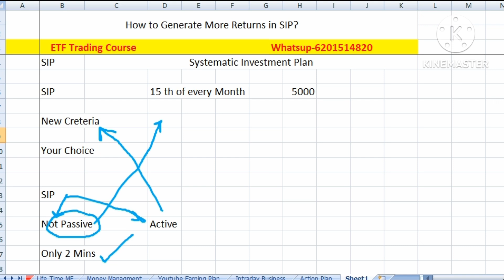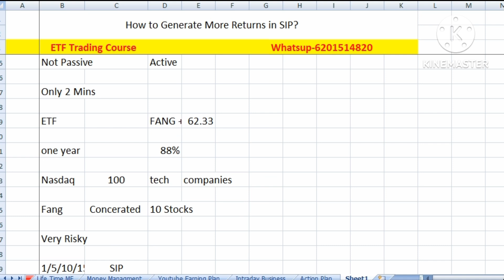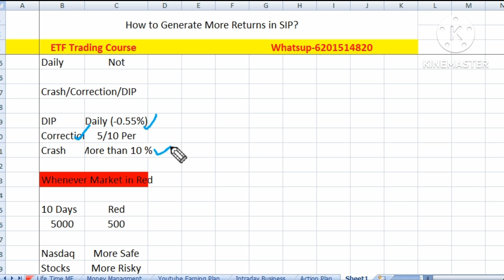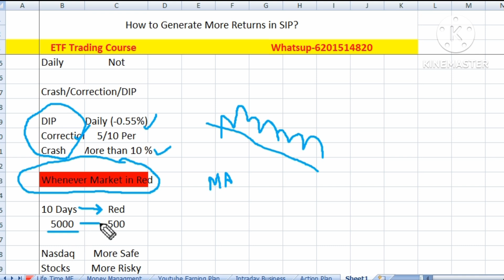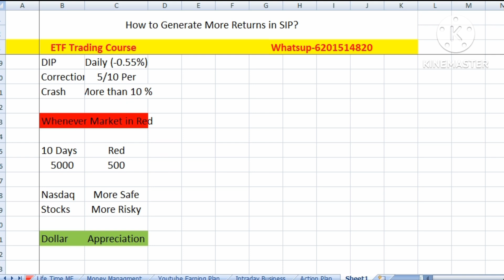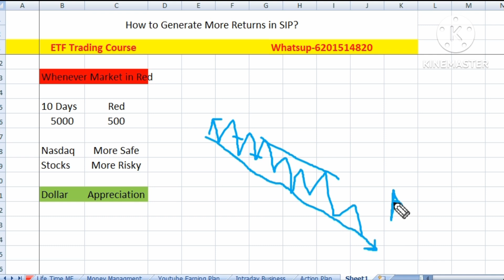Active SIP in ETF - More Money Guaranteed